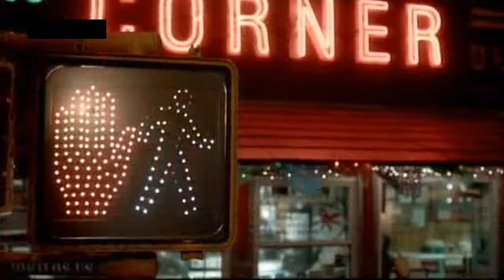[ReZe365] Adidas Originals Reklám 2012 (Minden eredeti megmutatkozik)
Zene / Music: Nicki Minaj - Masquerade